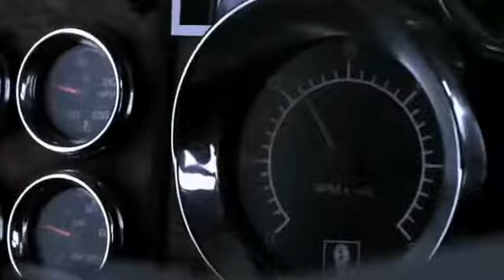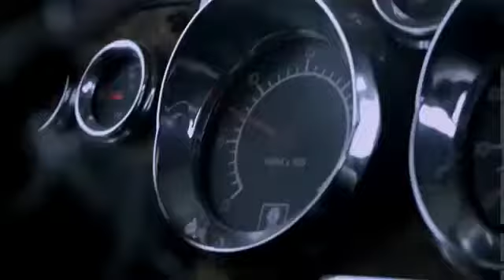HAMMER LANE LEGENDS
Hammer Lane Legends is a podcast by truckers and for truckers!

Tony Merkel and Brian Merkel host conversations with fellow truckers about their wild and crazy experiences from the road. Becoming stranded, bad storms, weird hitchhikers, saving someone from an accident, seeing UFOs, and so much more! If you've experienced it, Tony and Brian want to talk about it!